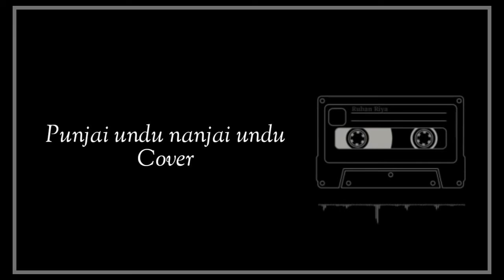Punjai undu nanjai undu _/ Cover _/ Song _/ ♥